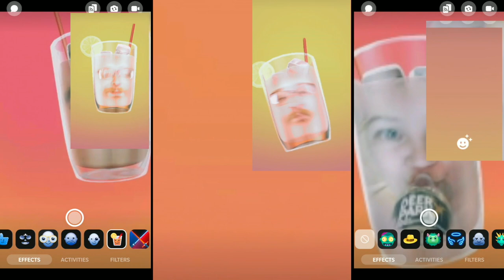Jon Drinks Water #9117 Carole Baskin